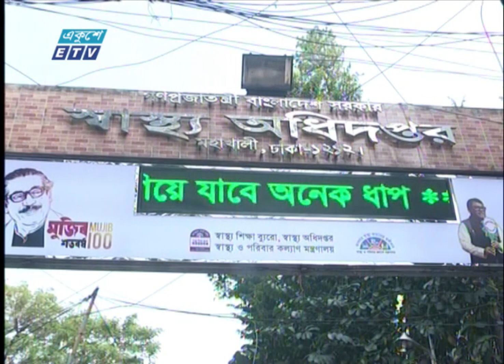06 PM News || সন্ধ্যা ৬টার সংবাদ || 17 May 2020 || ETV News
২০০০ সালের ১৪ই এপ্রিল এটি সম্প্রচার কার্যক্রম শুরু করে। টিভি চ্যানেলটির খবরে নতুনত্ব ও অভিনবত্ব থাকার কারণে দর্শকদের কাছে বিপুল জনপ্রিয়তা লাভ করে। দেশ বিদেশের সর্বশেষ খবর, নাটক, সিনেমা, ডকুমেন্টারিসহ নানা খবর ও বিনোদনমূলক অনুষ্ঠান প্রচারিত হয় একুশে টেলিভিশনে।